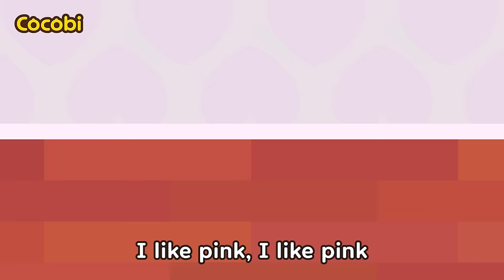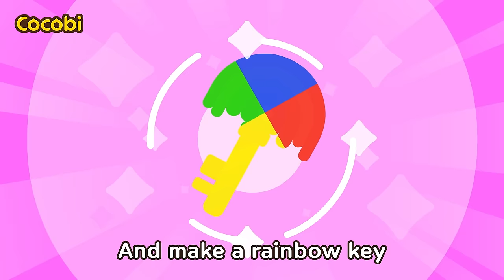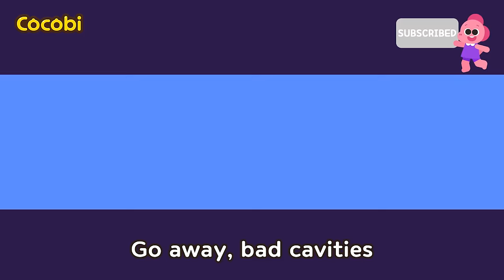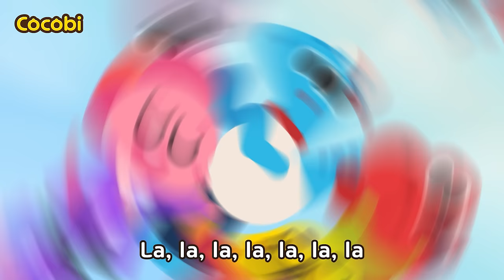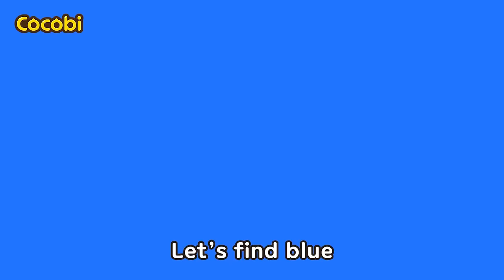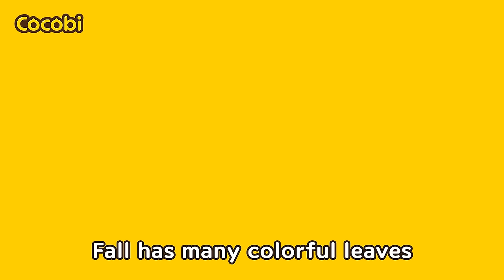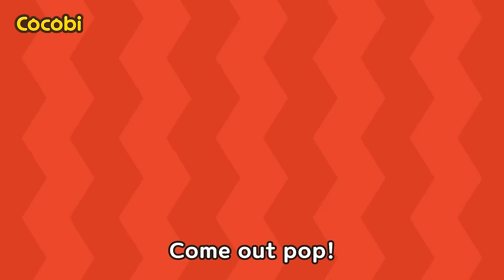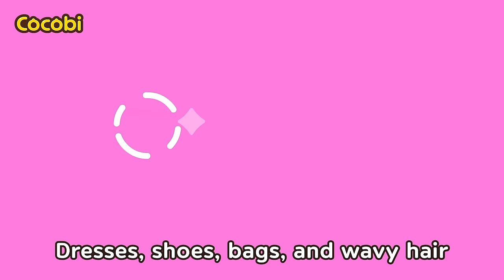We are the💗Pink and Black Heroes🖤 Compilation | Color & Princess Songs for Kids | Cocobi